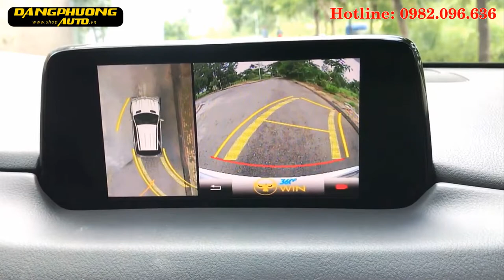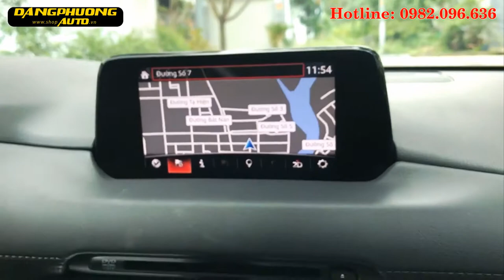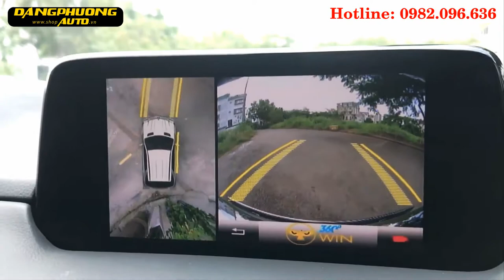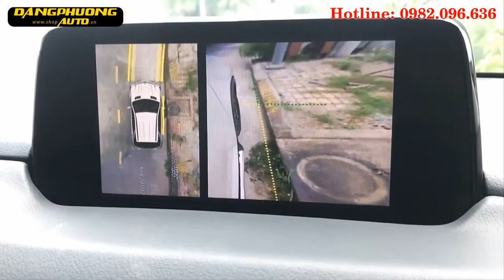Camera 360 độ ô tô owin cho xe mazda CX5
Các tính năng chính của camera ghi hình 360 ô tô Owin cho xe mazda CX5:

- Thiết bị camera hành trình Owin 360 độ cung cấp cho người lái xe chế độ xem toàn cảnh 360 độ rõ ràng quanh xe ô tô.

- Màn hình video tự động chuyển hình ảnh theo tín hiệu hướng dẫn lái xe.

- Các camera có thể quan sát tất cả hình ảnh xung quanh dưới 6 mét.

- Tất cả chế độ giám sát bãi đậu xe khi xe tắt máy.

- Thời gian ghi hình có thể lập trình được.

-  Xóa bỏ các điểm mù xung quanh chiếc xe ô tô của bạn.

- Chất lượng video H.264 với độ phân giải D1 và CIF.

- Ghi lại các video hành trình dễ dàng và rõ nét.

- Các video ghi được hiển thị rõ thời gian và ngày tháng.

- camera 360 độ tự động ghi hình khi xe được khởi động.

- Tích hợp công nghệ cao camera chống bị rung và va đập.

- Có thể cập nhật phần mềm thông qua USB.

- Hoàn toàn ghi lại video và cảm biến G.